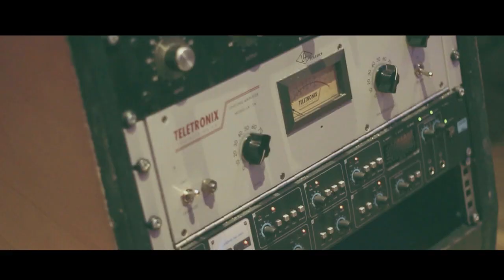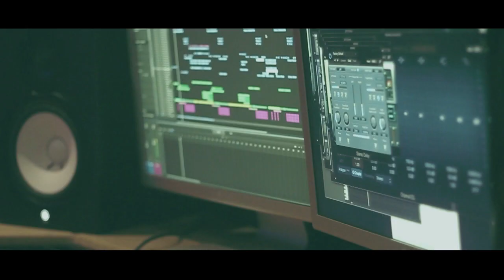Broadway feat. Timbo & Prince Galilee - I See You [Official Video] @Broadwaysband | Link Up TV